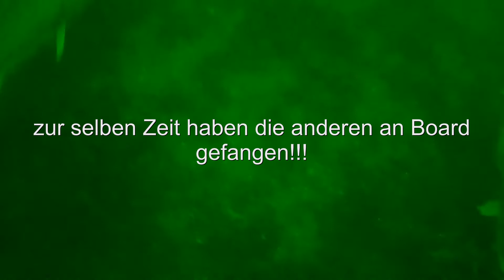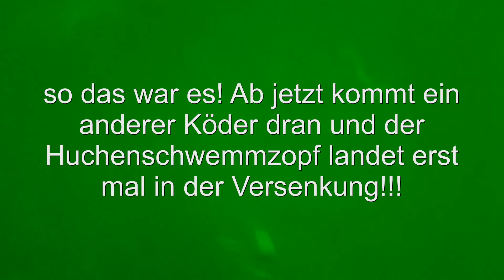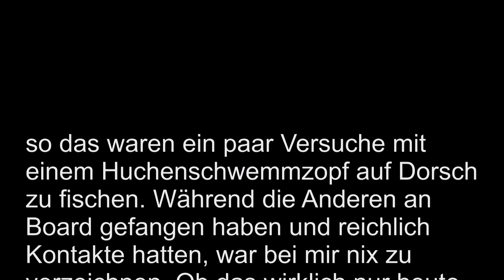Fehmarn Dorsche unter Wasser auf Gummiköder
Ich versuche mit einem Huchenköder ein paar Dorsche zu überlisten. Aber während die Anderen sehr gut gefangen haben, hat sich kein Dorsch ernsthaft für meinen Köder interessiert, wie man deutlich unter Wasser sehen kann.